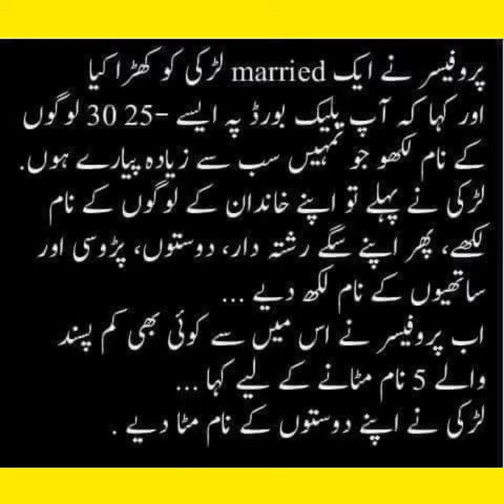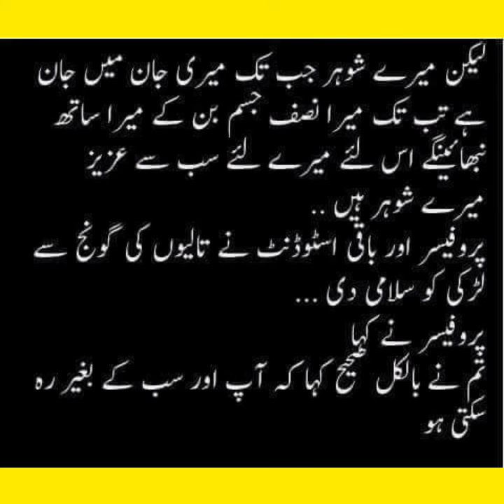Happy Married Life Story Lesson